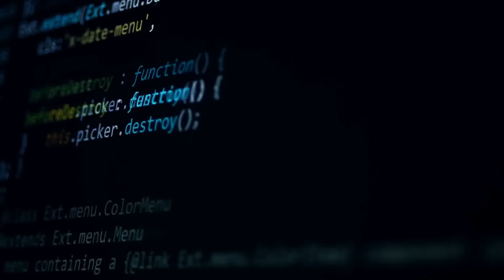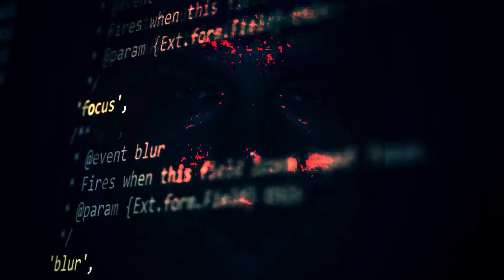Operation Ghost Stories: Mission to Catch Russia's Spies in America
It was the stuff of spy legends. Using stolen "ghost" identities, the suspects had managed to blend into the US, start families who had no idea of secret lives, and establish the appearance of being normal, law-abiding citizens...